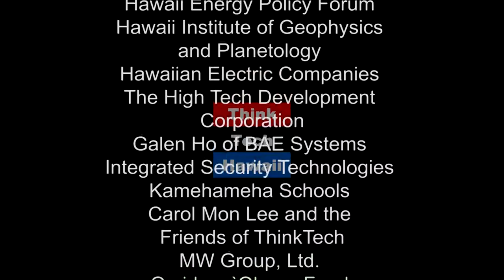USA Immigration Law Our Shameful Enforcement (What's On Your Mind Hawaii)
The status of our immigration policies are in a shambles.

The status of our immigration policies are in a shambles. Tim Apicella discusses with a Honolulu resident the recent policy shift to separate children from their parents as those families seek legal and political asylum in the USA.

The host for this episode is Tim Apicella.